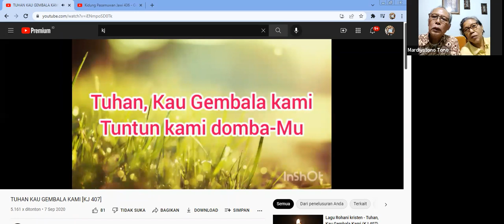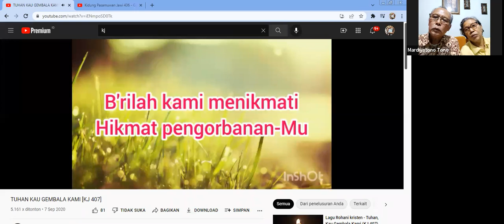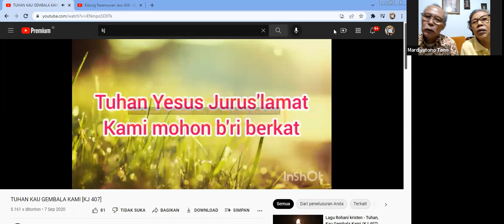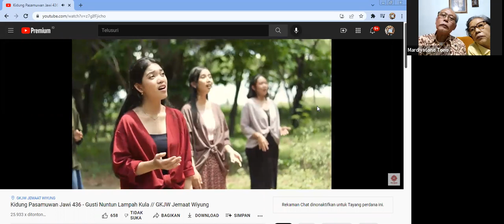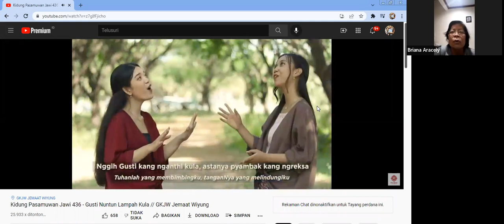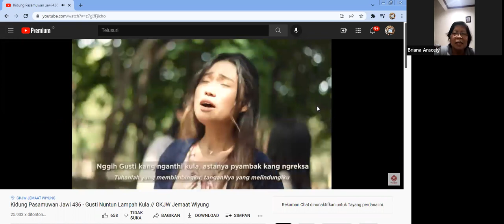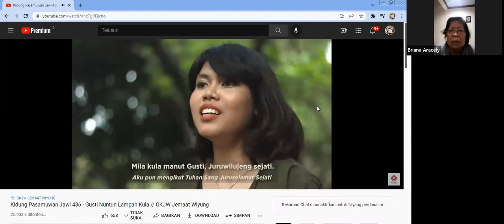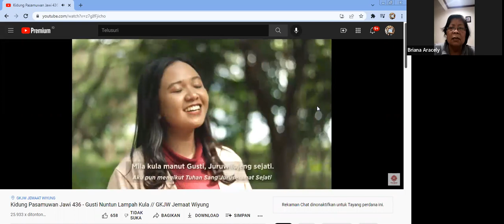PD Sabtu 26-02-2022